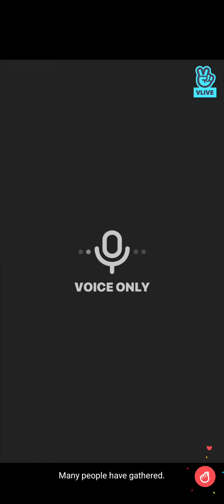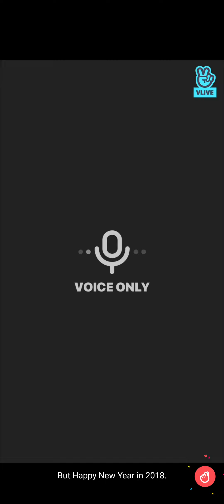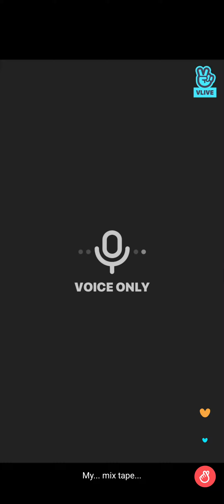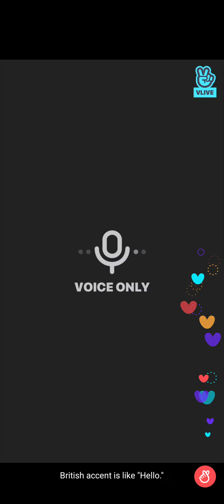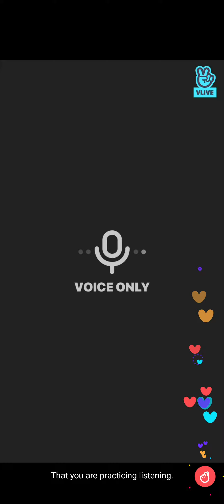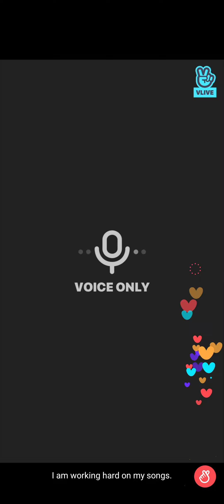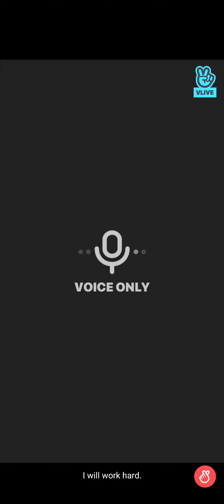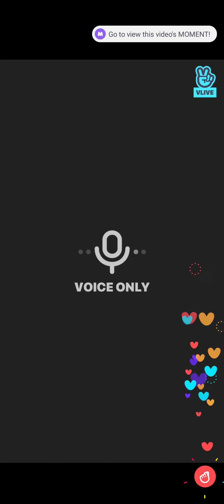MONSTA X I.M VLIVE IMMR 2 ENG SUB